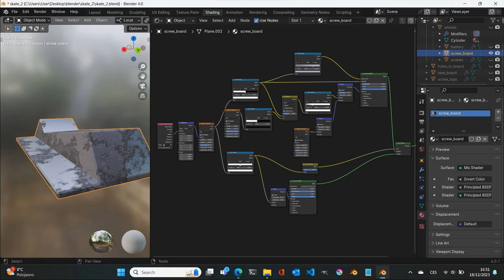Jan Procházka * Prezentace * 2023 * BI-MGA